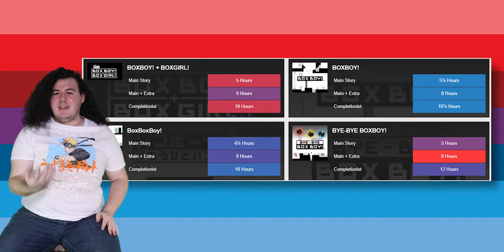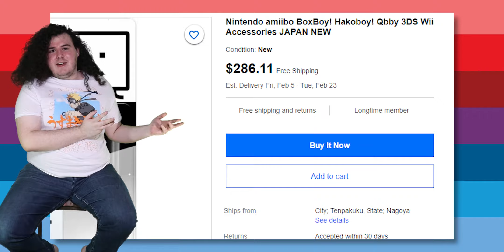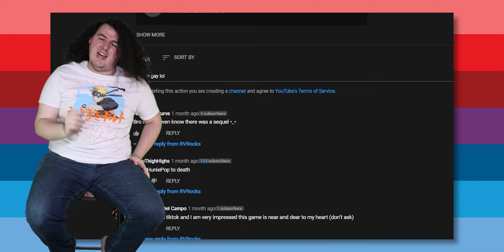The Most UNDERRATED Nintendo Franchise!!!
RV challenges internet rhetoric while using said internet rhetoric.

This is the first in a series of RV-Remakes, older videos that I really like that for one reason or another I wanted to remake in my current style. You can expect at least a few more of videos like this at some point, no promises on when though.

Here's some timestamps for those cute cheeks of yours.
0:00 Underrated is Overused.
0:38 Intro/Nintendo Franchises.
1:34 Boxboy!
2:07 A Brief Overview of Boxes.
4:30 The Looks!
6:24 The Story.
7:29 Conclusion.

➤Original RV Logo Design by Ethan Prather, Check Him Out!!!